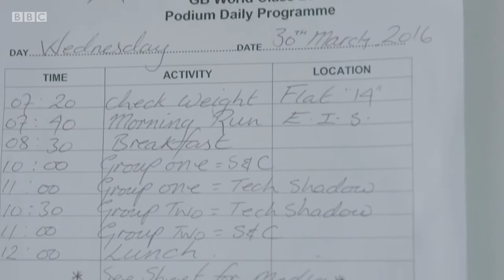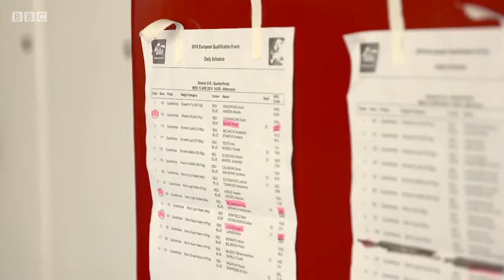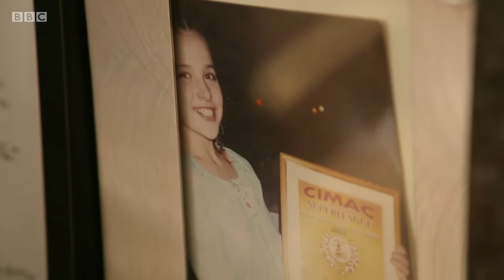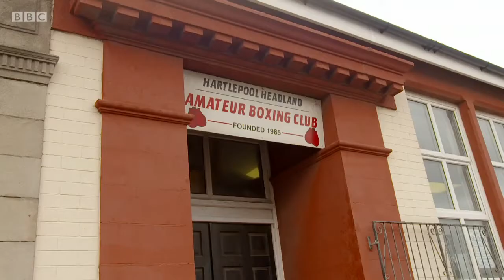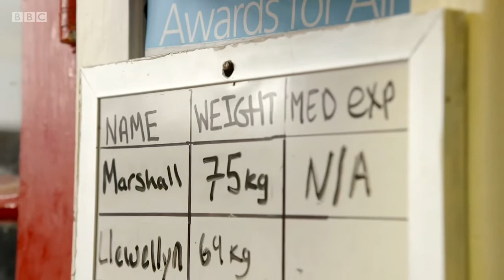Astana 2016 Team GB Highlights - Nicola Adams, Savannah Marshall, Chantelle Cameron